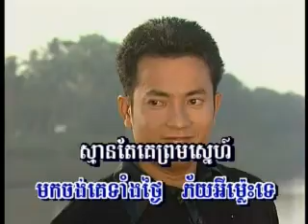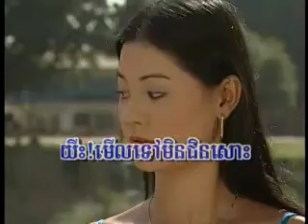Skorl Kay Pee Kaal Na